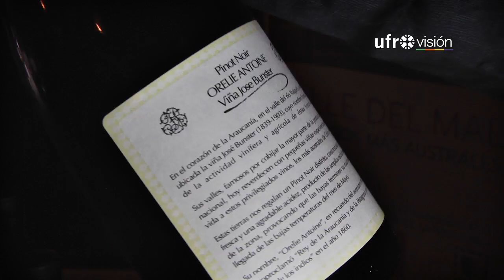Espectáculos (jueves 09 de junio 2016) | UFROVISIÓN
Les presentamos los principales eventos recreativos que se realizarán durante los próximos días en La Araucanía, entre los que destaca la Primera Fiesta de la Vendimia en Traiguén.